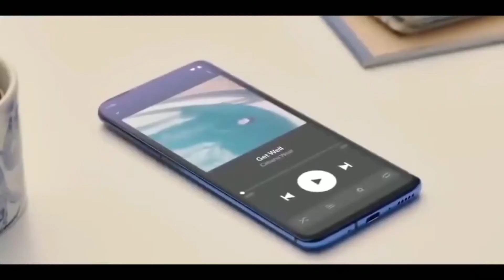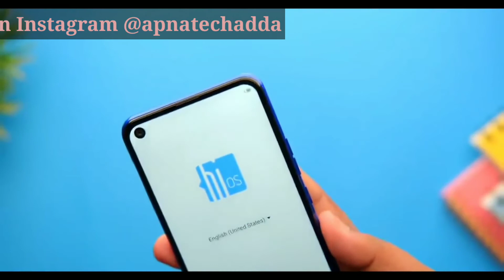Want best smartphones under Rs 8000? - Best mobiles under Rs 8000 in August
Top smartphones under Rs 8000 in India in August. Price may vary due to incease in GST.
1. Realme c11
2.1 Redmi 8A dual 2/32
2.2 Redmi 8A dual 3/32
3. Techno spark 6 air
4. Techno spark 5
5. Infinix smart 4 plus